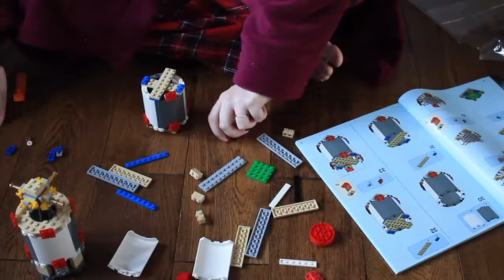Lego Nasa Apollo Saturn V 21309 - Speed Build